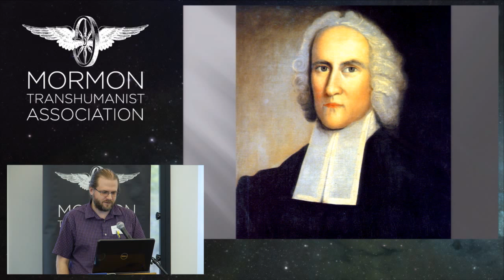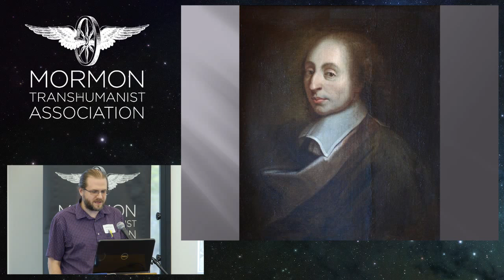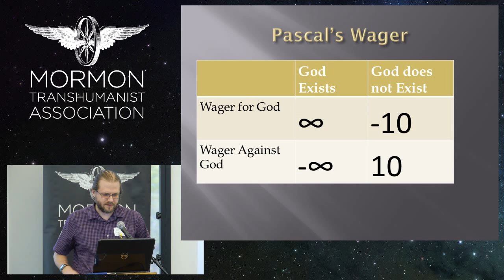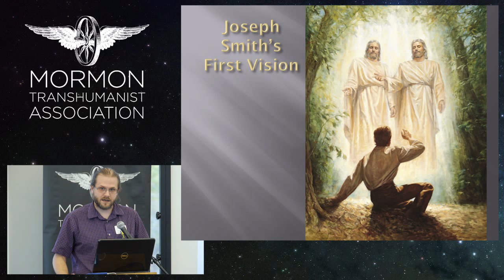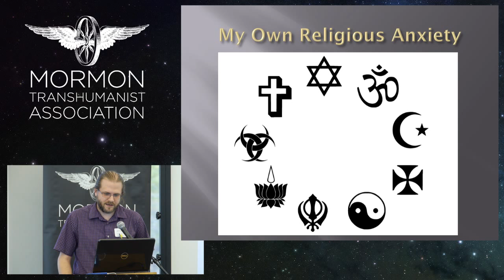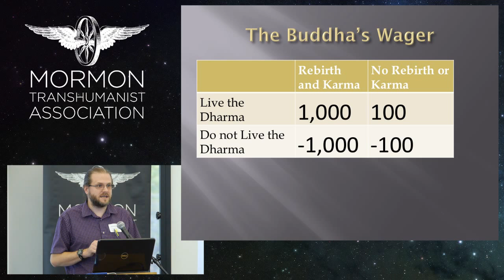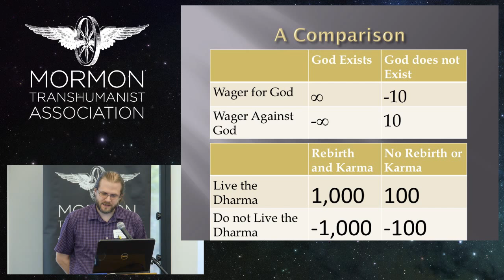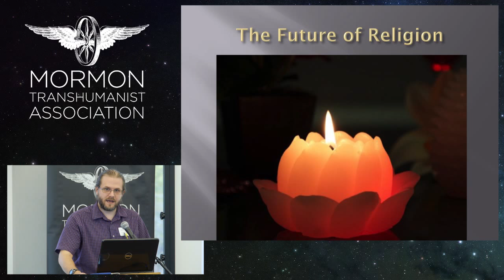"The End of Religious Anxiety: Towards Religious Universalism" by James Carroll